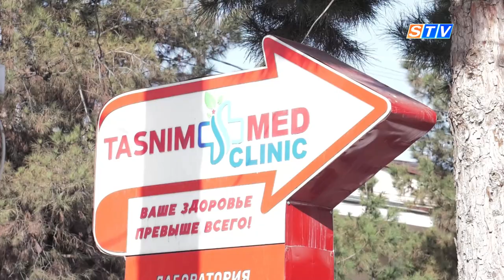TASNIM MED” klinikasida turkiyalik shifokorlar fuqarolarni tibbiy ko‘rikdan o‘tkazdi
Bugungi kunda O‘zbekistonda talassemiya bilan kasallangan 400 dan ortiq bola bor. Talassemiya kasalligi gemoglobinning tuzilishi va funktsiyasining buzilishiga olib keladigan noyob irsiy kasallikdir.. Hozirda Viloyatda 40 ga yaqin fuqorolar ushbu kasallikdan aziyat chekmoqda. Bemorlar va ularning oila a’zolariga yordam ko‘rsatish maqsadida “TASNIM MED” davolash-diagnostika markazi tomonidan Samarqandga turkiyalik shifokorlar olib kelinib, fuqarolar tibbiy ko‘rikdan o‘tkazildi.